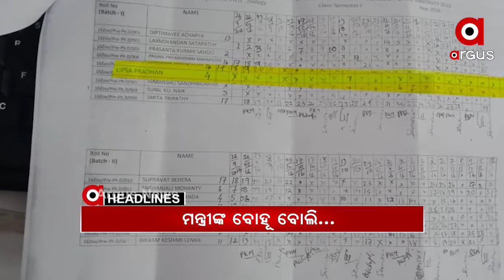​​​​​​​Headlines 7am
ରଣଭୂମି ପଶ୍ଚିମ ଓଡ଼ିଶା.
ମନ୍ତ୍ରୀଙ୍କ ବୋହୂ ବୋଲି ସବୁ ମାଫ୍.
ନବୀନ ସରକାରକୁ ପଞ୍ଚଗ୍ରହର ଗ୍ରହଣ.
ଧର୍ମଶାଳାରେ ରୋଗ ବିକୁଛି ରାମକୋ .
ଜଳିଗଲା ସେରମ ଇନଷ୍ଟିଚ୍ୟୁଟ...
ଭିଡ଼ିଓ ମାଧ୍ୟମରେ ଟ୍ରାଫିକ ସଚେତନତା କରି ପ୍ରଶଂସା ସାଉଣ୍ଟିଲେ ସ୍କୁଲ ଛାତ୍ରଛାତ୍ରୀ...